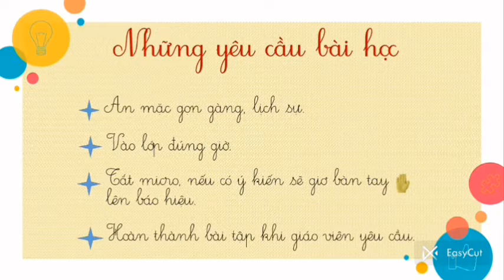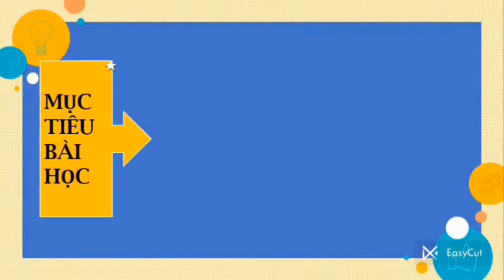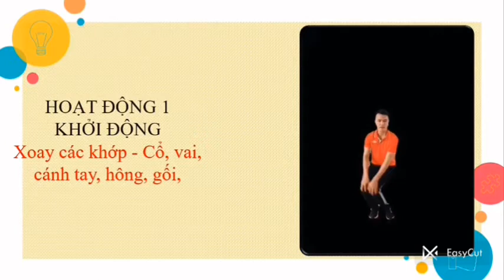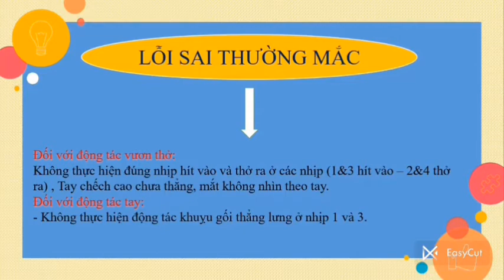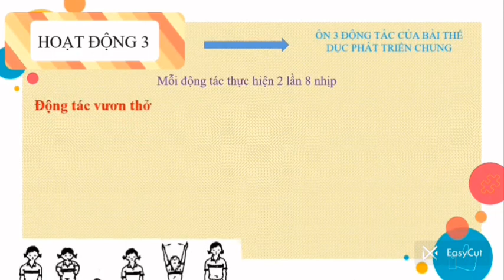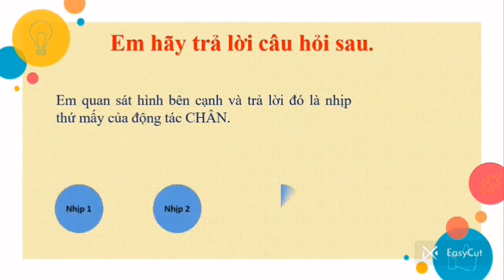Bài TDPTC khối 4 lên lớp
Động tác Vươn thở - động tác tay - động tác chân